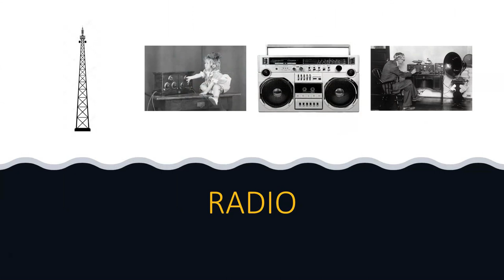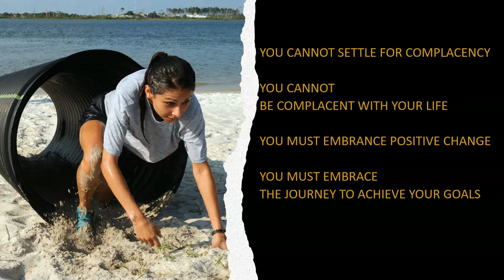EMBRACING CHANGE 2023 A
Student motivation video about Embracing Change.

Spoiler Alert: I say “You Know” a lot

Forgive the “ums” and “you knows” in these videos – these videos are Excerpts from videos I make for my students in an effort to provide some Motivation and Inspiration to struggling students. Generally, the topics in each video can apply to anyone in their daily life